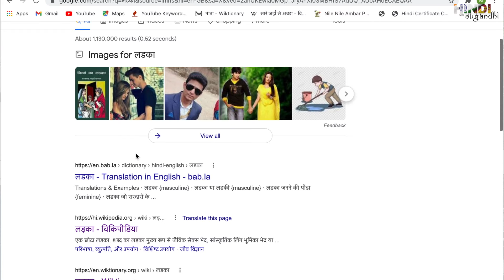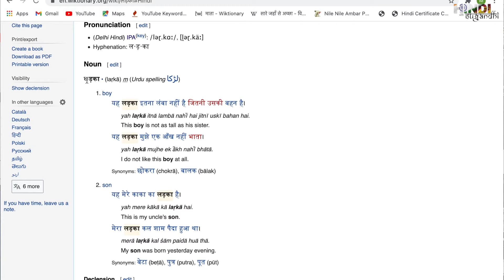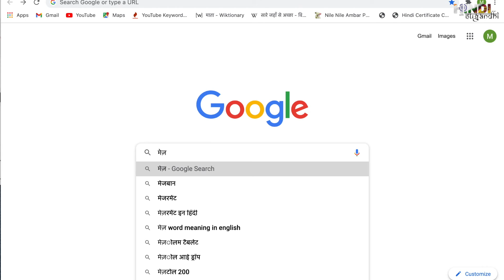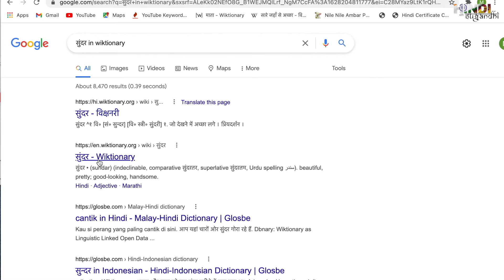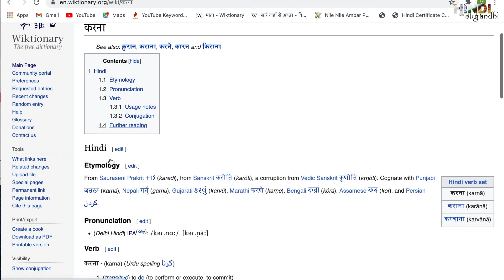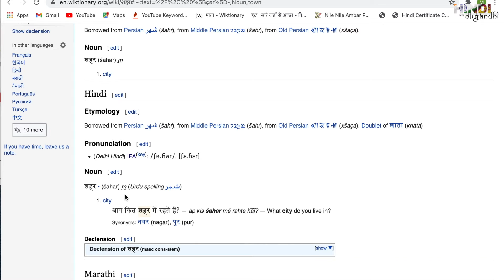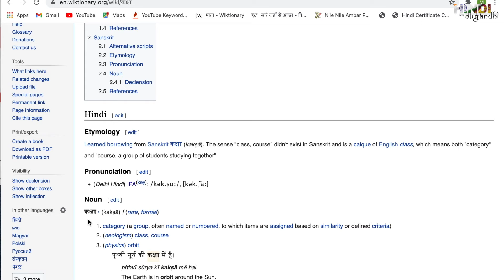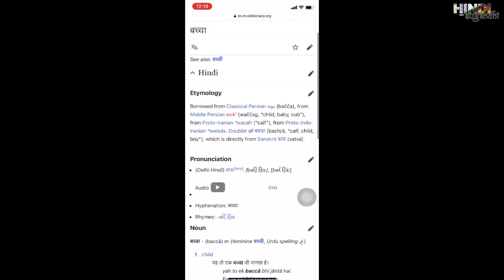Hindi Dictionary | හින්දී ශබ්දකෝෂයක් නැද්ද | වචනයක ලිංග භේදය සහ වචන භේදය පහසුවෙන් සොයාගමු | शब्दकोश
🇮🇳Hindi with Sugandhi 🇱🇰-අද ඔබට ගෙන එන්නේ වචනයක ලිංග භේදය සහ වචන භේදය පහසුවෙන් සොයාගන්නා ආකාරයයි. හින්දී භාෂා ශබ්දකෝෂයක් නොමැතිනම් ඒ සදහා විසදුම මෙන්න.

ඔබට ඇති සියලුම ගැටලු, අදහස්, යෝජනා පහලින් සදහන් කරන්න